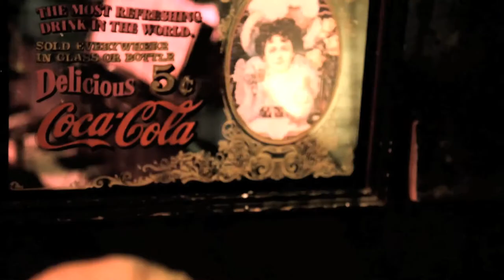"Be Together" by Maarten Swaan (official music video)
Made possible with the hard work and help from:
Rosa Rydahl, Diethild Meier (Pictures); Laia Sauret, Lope (Marionettas);  Pablo Arias, Fabiana Schulz (Art and support), Maarten Swaan  (production)